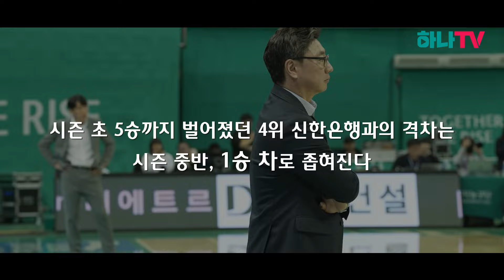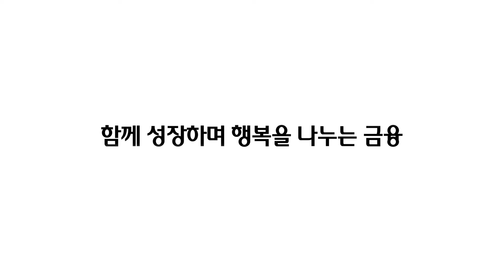[하나, 더] 시즌 다큐 - "신춘(新春)" EP.4🏀 | 23-24시즌 다큐멘터리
추운 겨울을 보내고 맞이하는 따듯한 첫봄

시즌 EP.4 "신춘(新春)"